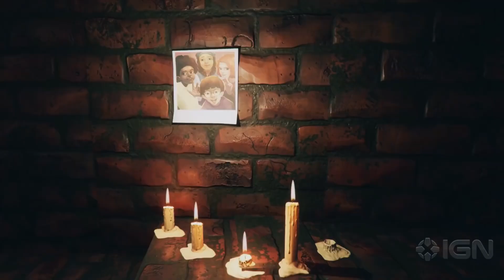🎥Gravewood High - Official Early Access Release Date Trailer - ПК - PC - Steam - Epic Games Store🎥